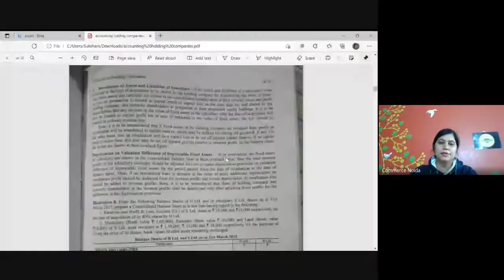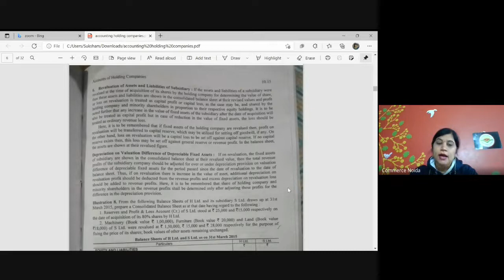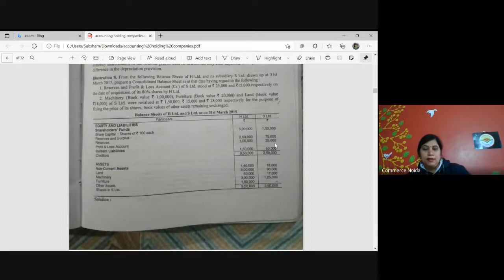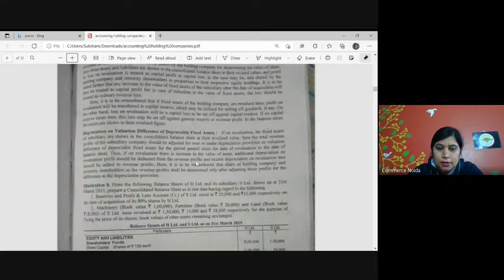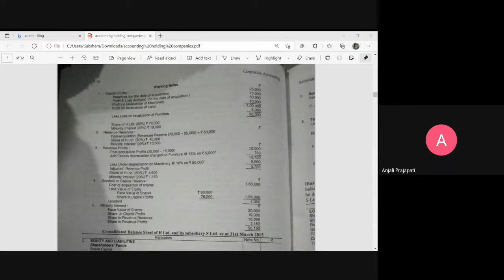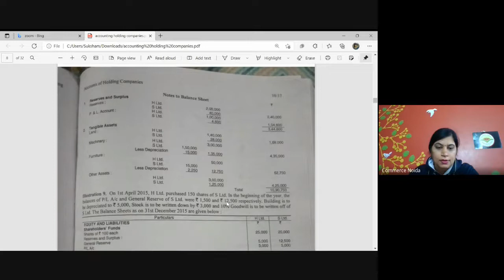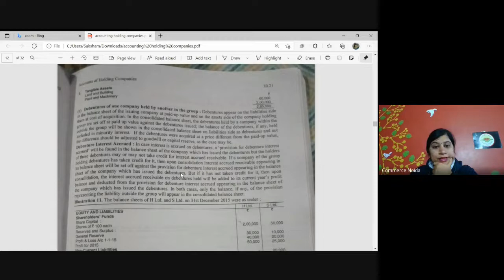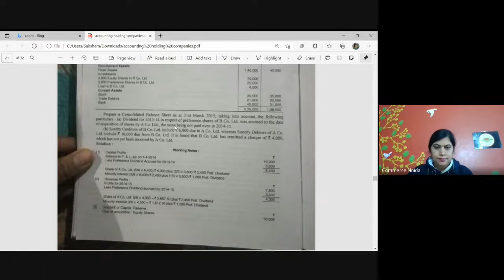B. Com. III yr Corporate Financial A/c - Holding Companies A/c Revaluation of Assets and Liabilities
This is a class recording of B. Com. III yr Corporate Financial A/c - Holding Companies A/c Revaluation of Assets and Liabilities by Lt. Dr. S. R. Aneja, Assistant Professor, Faculty of Commerce, Govt.